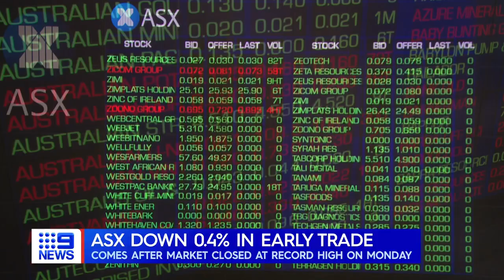Boy killed in SA bin incident, Treasurer to announce big funding pledges | 9 News Australia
A 13-year-old boy asleep in an industrial bin has tragically died after it was collected at Port Lincoln in South Australia. Treasurer Josh Frydenberg will announce big funding pledges in tonight’s 2021 Budget.

0:00 - Boy killed in SA bin incident
0:37 - Protests delay the arrival of politicians as Treasurer to announce big funding pledges
2:11 - Second senior Victorian staffer to leave after hotel quarantine revelations
2:35 - Richmond stars cleared after nightclub brawl incident
4:24 - Government rejects proposal for three new Melbourne injecting rooms
4:53 - South East Queensland and Brisbane experiences wild weather
6:00 - US expand Pfizer vaccine and approve for twelve to fifteen-year-olds
6:21 - UK restrictions to ease as hugging will be allowed
7:35 - World record paddle out
8:03 - ASX plunges 0.4 per cent in early trade